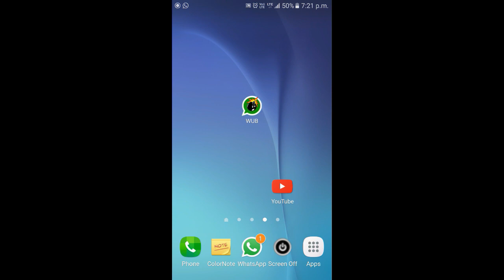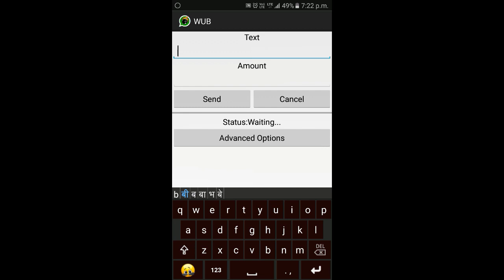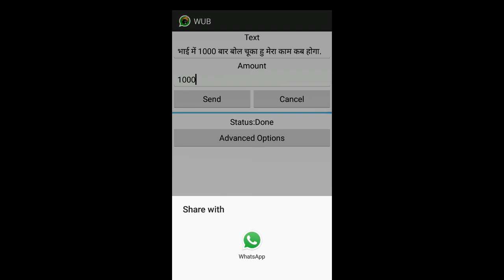How to send Massage in 1 click on Whatsapp without Root 2019 - 2020. (Hindi Me)